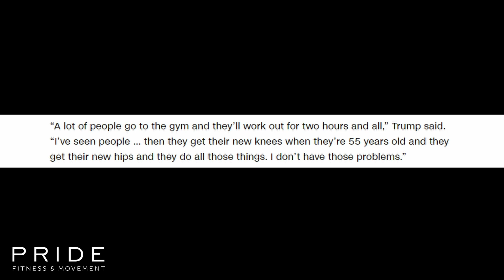Why Do We Vote For Unhealthy Presidents?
In this intriguing exploration, we delve into the multifaceted lives of world leaders who not only wielded power in politics but also sculpted their bodies into symbols of strength. We will examine how their physical prowess, or lack thereof, intertwined with their leadership and public perception.

Introduction:
Leadership, traditionally perceived as the epitome of power, is undergoing a transformation. The perception of leaders is evolving, with the public increasingly valuing fitness, health, and vitality. The correlation between a leader's physical condition and their effectiveness is becoming more apparent.

Section 1: The Fittest World Leaders:
Our journey begins with the world's most physically impressive leaders, individuals who not only excelled in politics but also displayed extraordinary physical prowess. We will discuss these leaders one by one, highlighting their athletic achievements, fitness routines, and their impact on the world stage.

Kaltmaa Battulga, former President of Mongolia: Renowned for his imposing physique, Battulga is a multi-martial arts master, a bodybuilder off-season, and an inspiration to fitness enthusiasts. With an impressive 9/10 rating, he stands as a symbol of strength.
Queen Elizabeth II: This monarch's unwavering dedication to health and her remarkable endurance make her a force to be reckoned with. Although not a fighter, her determination earns her a peak rating of 3/10.
Teddy Roosevelt: A true embodiment of the "strenuous life," Roosevelt's mastery of martial arts, surviving assassination attempts, and his commitment to preserving the outdoors earn him a formidable 9/10.
Marcus Aurelius: The stoic emperor's dedication to exercise and his philosophy of strength and resilience rate him a respectable 7/10.
Michelle Obama: Known for her toned arms and commitment to healthy living, the 44th First Lady receives a 4/10 in the fitness rating.
Vladimir Putin: As a Judo master and an enigmatic leader, Putin is an imposing figure with a fitness rating of 9/10.
Robert F. Kennedy Jr.: Defying the odds, he built an impressive physique in his 7th decade, earning a commendable 7/10.
Arnold Schwarzenegger: The former bodybuilding champion turned actor and politician is an 8/10, conquering multiple domains in his lifetime.
Section 2: The Weakest Leaders:
Turning our attention to the other side of the spectrum, we examine leaders who grappled with physical weaknesses and how it may have affected their leadership.

King Henry VIII: Initially known for his athleticism, Henry VIII's later obesity and health issues influenced his rule negatively.
Idi Amin: Despite a strong military background, his excessive lifestyle and obesity marked his leadership with violence and excess.
King Louis XVI: Frailed by various health problems, Louis XVI's rule ended tragically as his physical condition deteriorated.
Joe Biden: While generally fit and maintaining a healthy diet, Biden's recurring falling incidents raise concerns about his physical condition in his later years.
Donald Trump: Known for his aversion to exercise and fast-food indulgence, Trump's approach to health and fitness is a subject of debate.
Conclusion:
In conclusion, this exploration underscores the importance of fitness and health in leadership roles. It highlights how a leader's physical condition can impact their effectiveness, public perception, and legacy. The article encourages readers to consider the profound influence of personal fitness on those who lead nations, leaving us with the question of what we value most in our leaders: a strong body, a sharp mind, or perhaps a balanced combination of both.